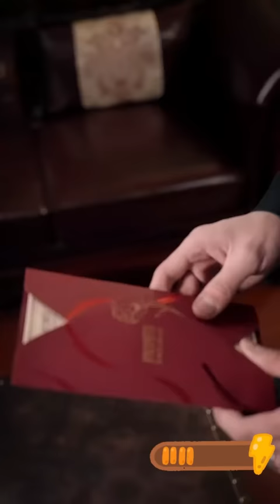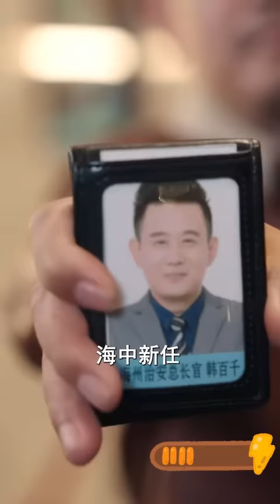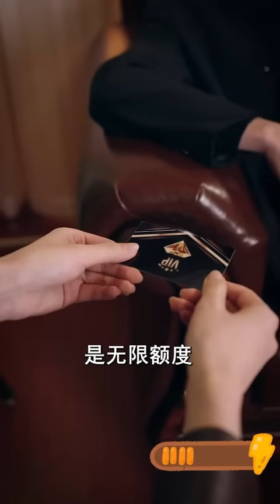窮小伙隱藏至尊身份遭未婚妻嫌棄退婚，下秒身價千億的美女總裁搶他做未婚夫，訂婚宴上情敵見面分外眼紅，這修羅場簡直太刺激了#熱播短劇#逆襲#爽劇